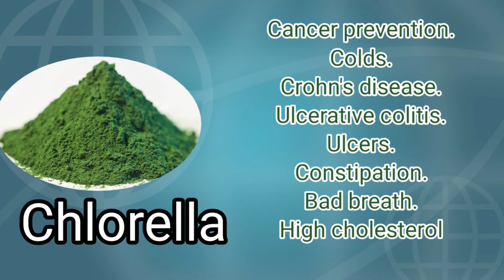premiumC calcium ascorbate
Premium Health Provider product